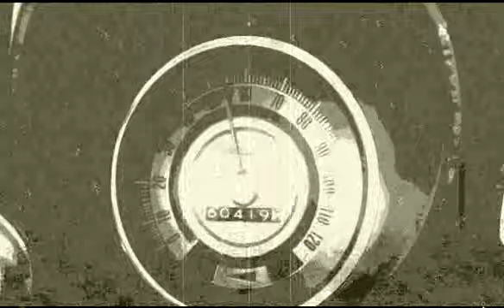Video Trailer for the Wasted Youth Blues EP from The Morning Clouds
The Morning Clouds Wasted Youth Blues Ep Trailer a recent side project by prolific Colorado musician Josh Wambeke of Fell.